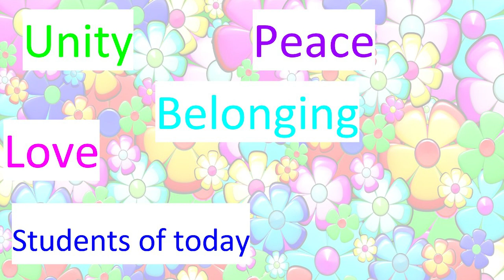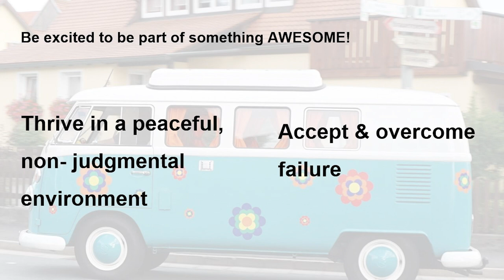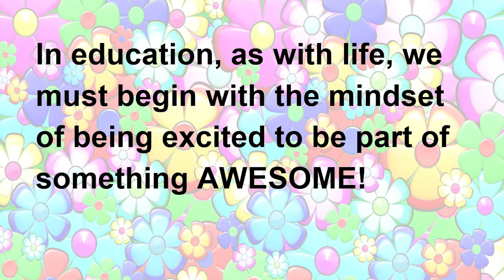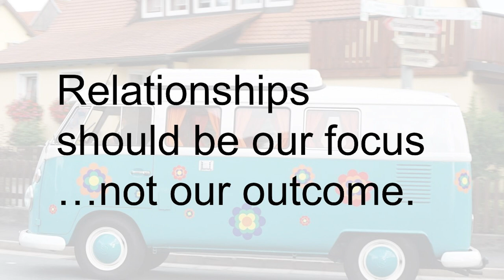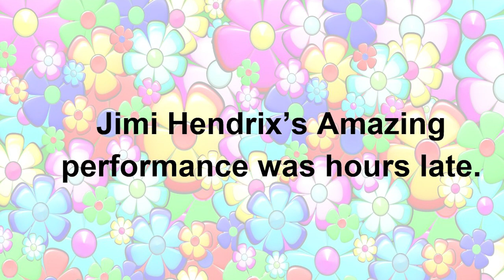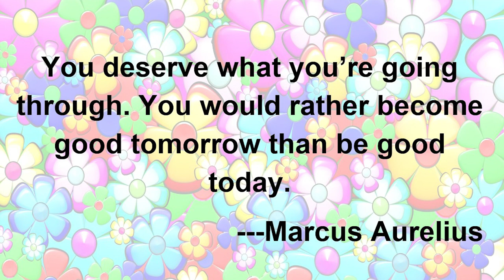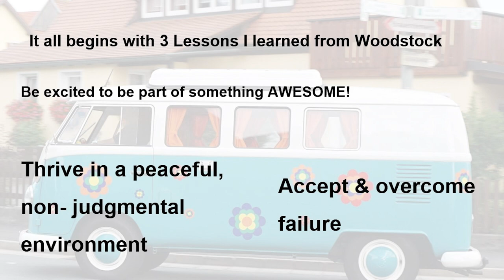If Our Schools Were More Like Woodstock | Jeremy Rinkel | TEDxNormal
Jeremy’s Talk “If Our Schools Were Like Woodstock” asks: how do teachers and schools compete with the fast pace and instant gratification mindset of teens today? The Woodstock Music Festival defined a generation and provides lessons we are still learning from today. This talk will focus on concepts and lessons taken from Woodstock paired with stories, strategies, and ideas we can use daily to make our lives simpler. Pretty groovy, huh? Jeremy’s Talk “If Our Schools Were Like Woodstock” asks: how do teachers and schools compete with the fast pace and instant gratification mindset of teens today? The Woodstock Music Festival defined a generation and provides lessons we are still learning from today. This talk will focus on concepts and lessons taken from Woodstock paired with stories, strategies, and ideas we can use daily to make our lives simpler. Pretty groovy, huh? This talk was given at a TEDx event using the TED conference format but independently organized by a local community.